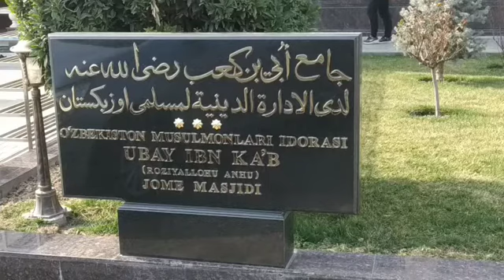UBAY IBN KA'B MASJIDI